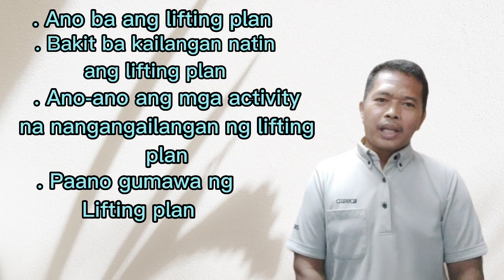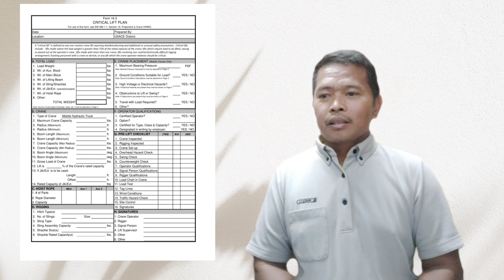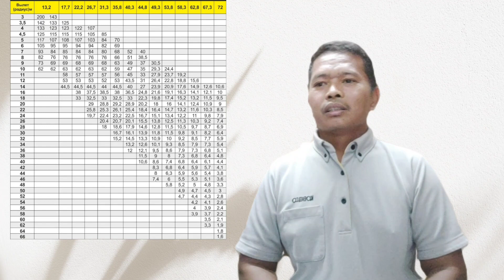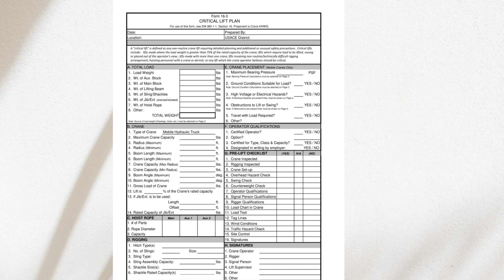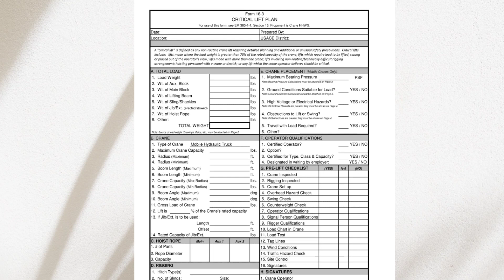# ANO ANG HALAGA NG CRITICAL LIFTING PLAN SA CRANE LIFTING WORKS. @DRTV CHANNEL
#@DRTV CHANNEL has content. Movie, vlogs, boxing sport, and crane operators tips ang tutorials. This is related on how to proper operating in crane equipments.